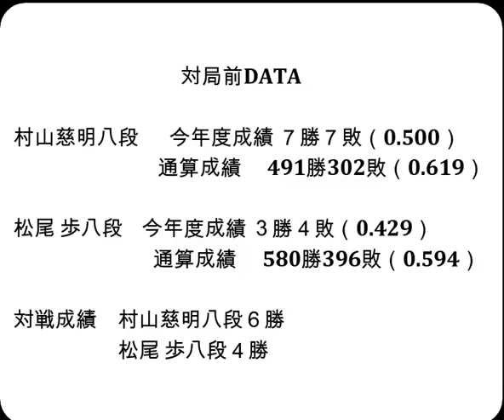将棋対局速報▲村山慈明八段（１勝２敗）－△松尾 歩八段（１勝２敗）第83期順位戦Ｂ級２組４回戦[角換わり]（主催：朝日新聞社・毎日新聞社・日本将棋連盟）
お知らせ
メンバーシップを始めました。

対局前DATA

村山慈明八段  　今年度成績 ７勝７敗（0.500）

松尾 歩八段    今年度成績 ３勝４敗（0.429）

対戦成績　村山慈明八段６勝　松尾 歩八段４勝

2024年9月4日の将棋対局情報(詳細は次の動画で随時更新!)

▲村山慈明八段△松尾 歩八段
183手をもちまして、村山慈明八段の勝ちとなりました。

9/4の対局予定と結果
▲古賀悠聖六段（３勝０敗）△青嶋未来六段（２勝１敗）
▲阿久津主税八段（１勝２敗）△高崎一生七段（０勝３敗）
結果
第72期王座戦五番勝負 第１局
[終局]▲永瀬拓矢九段△藤井聡太王座(勝)
大山名人杯第32期倉敷藤花戦トーナメント戦 準決勝
[終局](勝)▲伊藤沙恵女流四段△西山朋佳女流三冠
第18期マイナビ女子オープン本戦
[終局]▲中井広恵女流六段△福間香奈女流五冠(勝)
ALSOK杯第74期王将戦二次予選 ２ブロック決勝
[終局]▲梶浦宏孝七段△佐々木勇気八段(勝)
[終局](勝)▲鈴木大介九段△杉本昌隆八段
[終局](勝)▲戸辺 誠七段△佐々木慎七段
[終局](勝)▲藤井 猛九段△及川拓馬七段
[終局](勝)▲行方尚史九段△谷川浩司十七世名人

  9月4日    永瀬拓矢九段　第72期王座戦五番勝負 第１局
  9月18日   永瀬拓矢九段　第72期王座戦五番勝負 第２局
  9月30日   永瀬拓矢九段　第72期王座戦五番勝負 第３局
10月5-6日   佐々木勇気八段 第37期竜王戦七番勝負 第１局
  10月9日   永瀬拓矢九段　第72期王座戦五番勝負 第４局
10月19-20日 佐々木勇気八段 第37期竜王戦七番勝負 第２局
10月25-26日 佐々木勇気八段 第37期竜王戦七番勝負 第３局
  10月31日   永瀬拓矢九段　第72期王座戦五番勝負 第５局
11月15-16日 佐々木勇気八段 第37期竜王戦七番勝負 第４局
11月27-28日 佐々木勇気八段 第37期竜王戦七番勝負 第５局
12月11-12日 佐々木勇気八段 第37期竜王戦七番勝負 第６局
12月18-19日 佐々木勇気八段 第37期竜王戦七番勝負 第７局